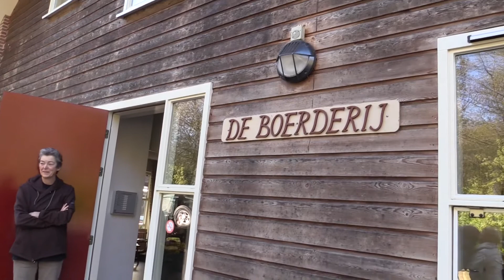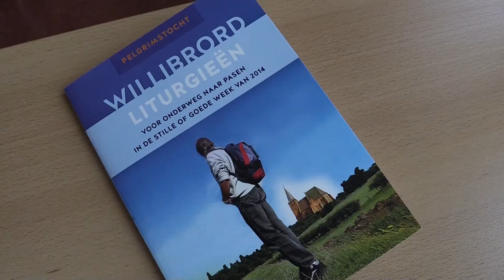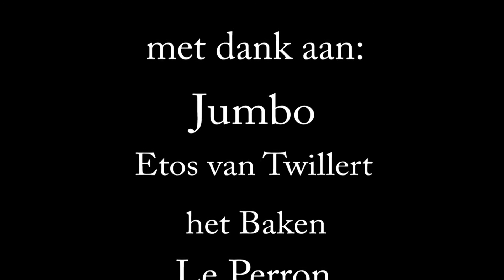Pelgrims in Spakenburg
Pelgrims doen ons Dorp aan